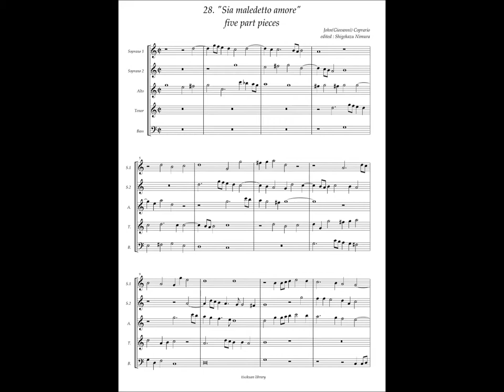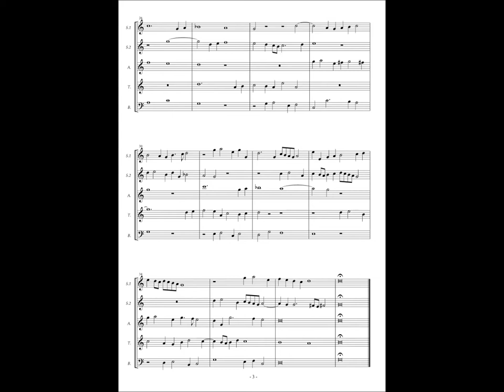Giovanni Coperario, Fantasy à5 No.28 "Sia maledetto amore"